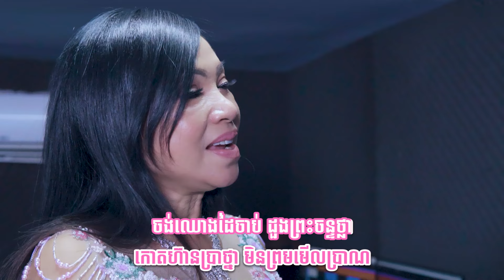KARAOKE ចន្ទចរក្នុងរាត្រី មានប្រុសច្រៀងម្ខាង សូមច្រៀងលេងជាមួយ លោក បឺត សំរេច សូមអរគុណ